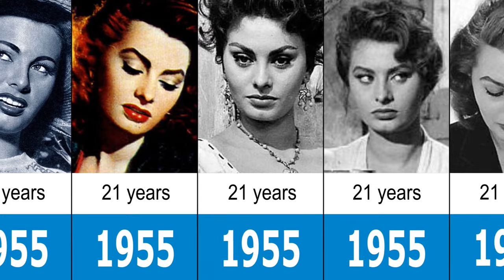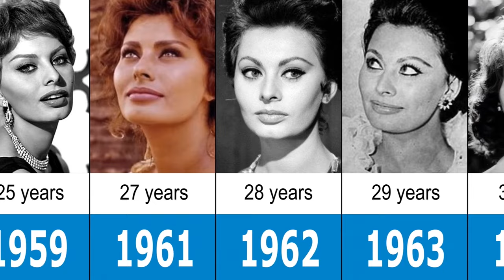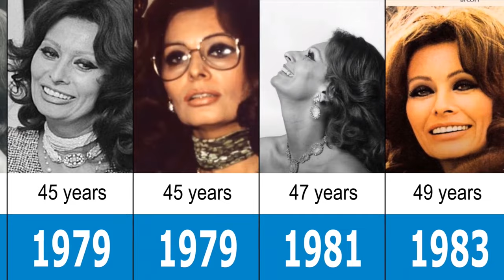Sophia Loren from 1951 to 2022